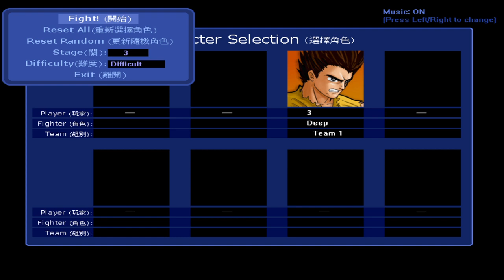Watch me stream Little fighter 2 with John Stage 1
Watch me stream Little fighter 2 with John Stage 1 -- Watch live